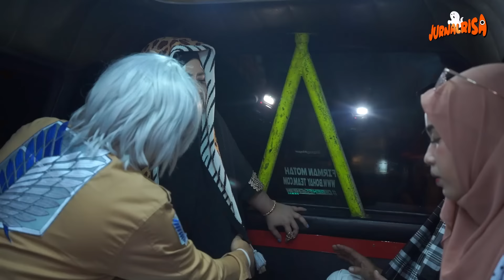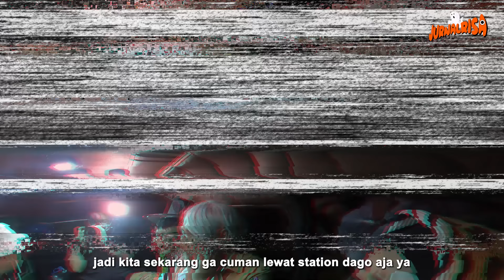JurnalNgangkot - KISAH SERAM DI ANGKOT JURUSAN KALAPA - DAGO